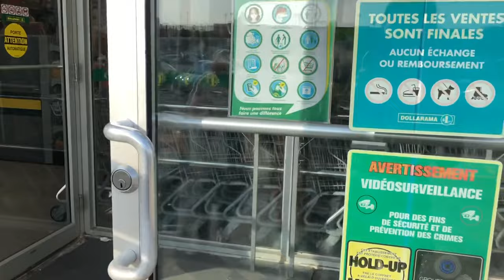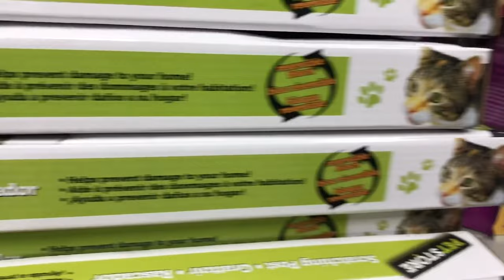My Cats Monthly PetsMart Haul 2022 | New Year Deals 2022 | Shopping for cat supplies , new treat toy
Shop with me for my Leo’s monthly supplies :)
I love pets Marts , dollarama , Walmart for cat shopping , I hope you enjoy watching my cat play and inspect his new treats Nd toys

Make sure you like my videos, don't forget to subscribe to my YouTube, link is down below and hit the bell button for more new  updates on my channel and do comment below if you have any new content that you want to see in my channel

Trying to make a different types  of vlogs that will entertain you. My lifestyle, hangout, hauls,makeup,  cooking ,home decor and many more.
So let’s enjoy this journey of my life like a rollar coaster ride with me.